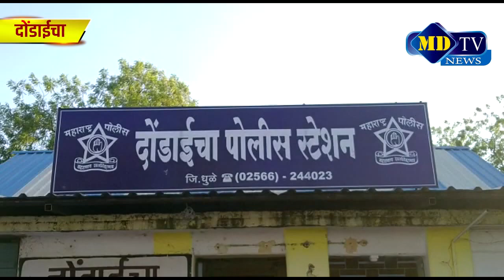दोंडाईचा | येथे भरदिवसा घरफोडी;अज्ञात चोरट्यांनी सोने-चांदीसह लाखोंचा ऐवज लांबवलाmdtvnews